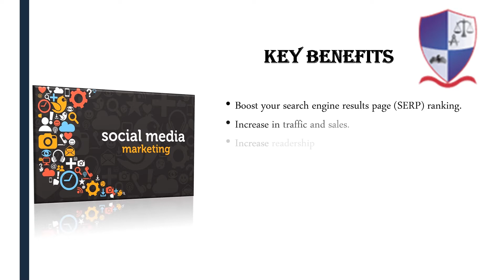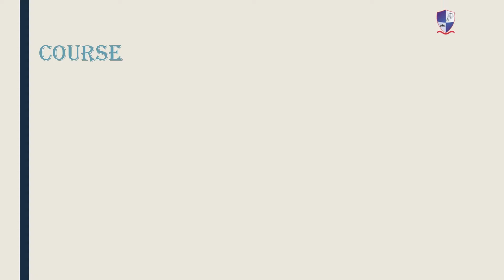Social media Marketing Courses | Social Media Marketing for Beginners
This Social Media Marketing Courses video will go through all the major methods available to market your content. This video covers where can you study this online